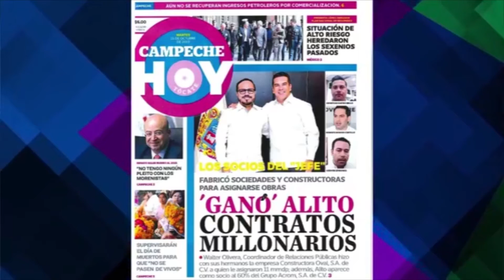¡OTRA MÁS DE "ALITO" MORENO!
¡OTRA MÁS DE "ALITO" MORENO!... DIARIO EVIDENCIA LA FABRICACIÓN DE CONSTRUCTORAS, EN COLUSIÓN CON SU EX VOCERO, WALTER OLIVERA VALLADARES, PARA ASIGNARSE OBRAS MULTIMILLONARIAS.